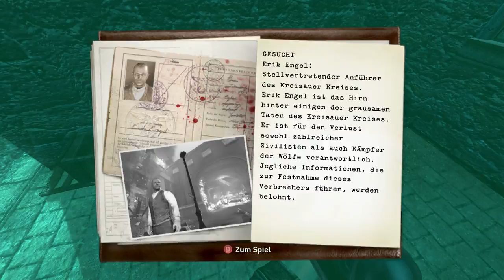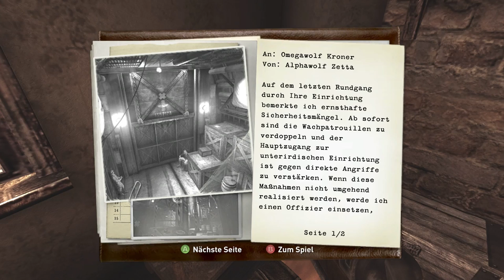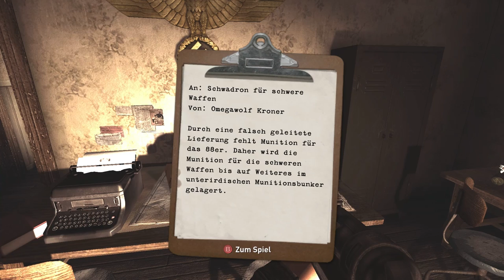Let's Play Wolfenstein 100% Uncut Gameplay Deutsch #05 - Old McNazi had a Farm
Let's Play Wolfenstein 2009 German kaufen

►Mein Equipment:
Wolfenstein 2009 Deutsch - Let's Play Wolfenstein Deutsch - German/Deutsch Walkthrough Gameplay
Let's Play - Wolfenstein 2009 Deutsch Gameplay with Commentary (German/Deutsch)
Let's Play - Wolfenstein Deutsch - German/Deutsch Part